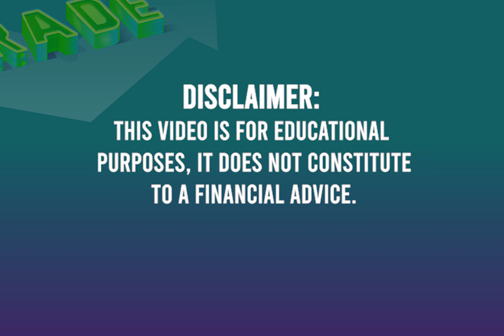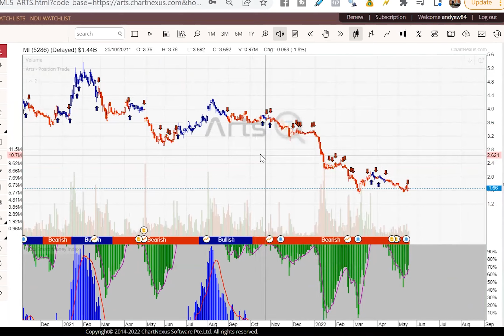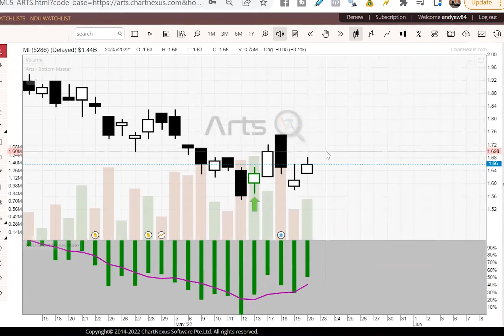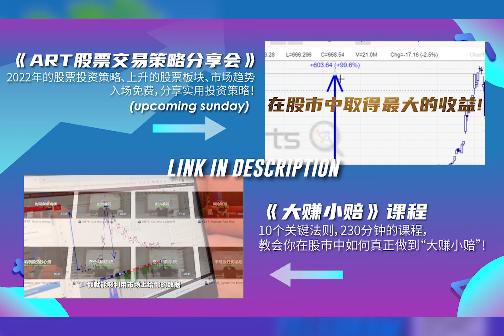【投资策略】🧐明明股市有起，为什么你还是不赚钱？｜新手投资思维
🤩买股票的关键？ Entry Point | 进场价钱 | 投资周期 ♻️🤨分析比较重要还是选择比较重要？

✏️Technical Analysis📈 | Fundamental Analysis📖 ⁉️

👉🏻 BEST STOCK 到底怎么买 💚

📌针对Best Stock | 强股 采取行动才能赚钱💵

📣最新发布🎥
10个关键法则，230分钟的课程，教会你在股市中如何真正做到“大赚小赔”，抓到最大的趋势，并找到最强的股票！

👉🏻这个Promo Price是Limited Time Promotion限时优惠抓紧机会报名哦❗🤩
课程现在报名只需USD 21.80 ( Normal Price 188.80 )！

📲如有任何疑问，欢迎联系我们的团队. WhatsApp Our Team 🤗

Follow our Instagram - @ WinBigTrend